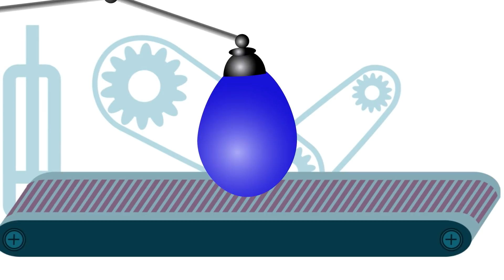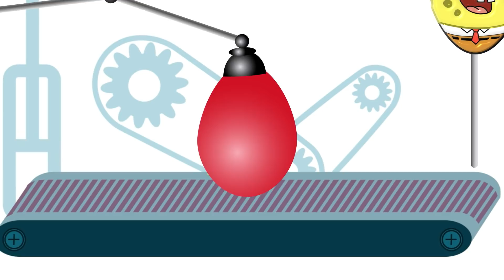Color Names with Color Balls & Balloons | Color Compilation | Educational Videos by Color World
learn color names with color balls gumballs and balloons, color liquids and more! more educational videos by color world for kids and toddlers. in this compilation, we will learn all the colors in a fun educational way only in color world!

About Color World
Dive into the colorful depths of Color World, where learning colors is taken to a new level! Learning colors within Color World is not only eye pleasing, but effective! You're children will learn colors in a variety of ways, with colors balls, color trucks, color cars, color kids toys and more. Learning has now become interactive more than ever, with beautiful rendered 3d animations that make learning colors fun and efficient. Color in different landscapes and kids toys, or sing a long to catchy colors songs.